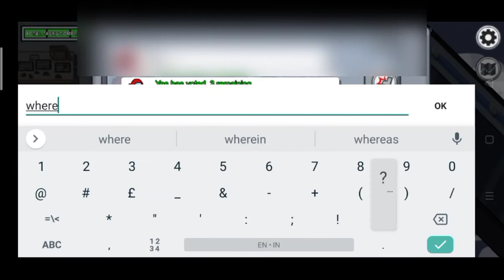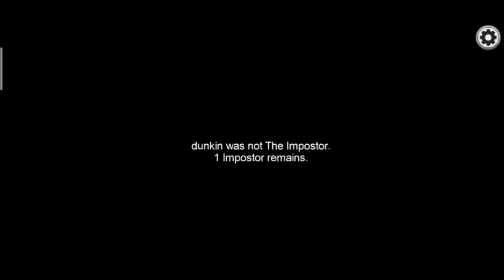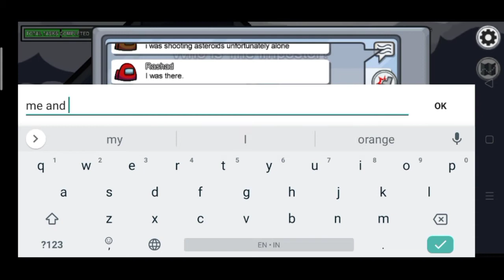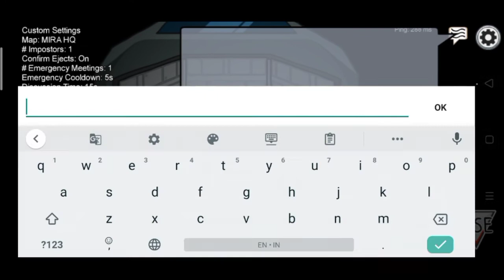Lagi Main Di Telepon Terus - Among Us Indonesia - Part 2